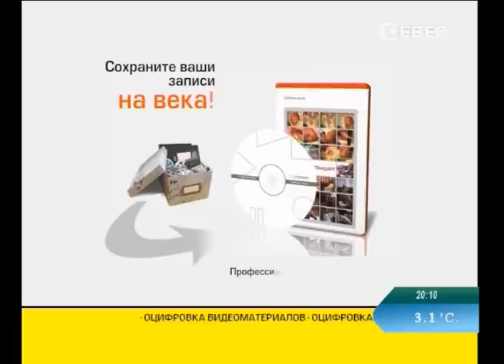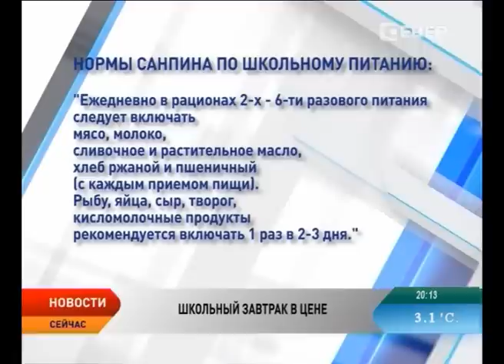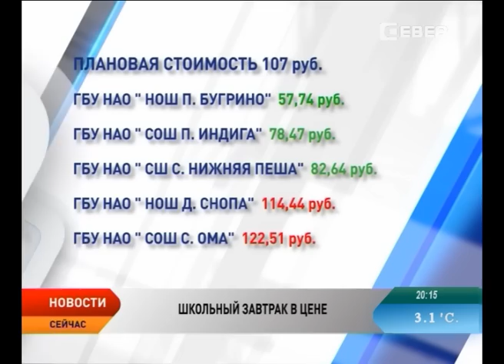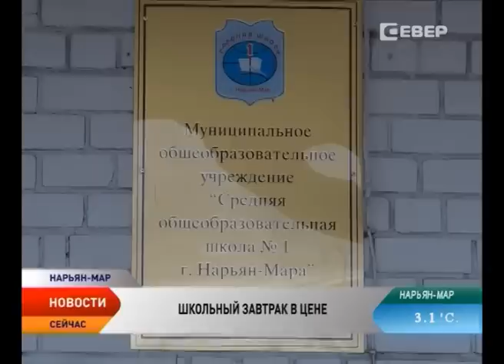Новости Севера от 28.09.2015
Новости Ненецкого автономного округа:

Игорь Кошин встретился с представителем Агентства стратегических инициатив в СЗФО.

На 1 млн рублей планируют увеличить бюджет Ненецкого округа на поддержку НКО в следующем году.

Корреспонденты телеканала «Север» выясняли, во сколько обходятся школьные обеды и соответствует ли качество цене.

Зеленый десант. В преддверии зимы в центре города высадили ели, лиственницы и березы.